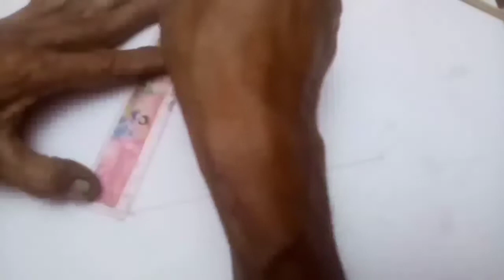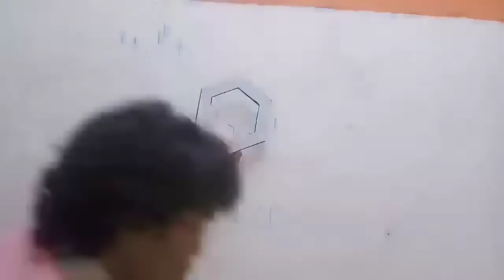Dekorasi Tembok Tribal dengan cat air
Dekorasi Tembok/ menghias dengan motif Tribal dengan cat air